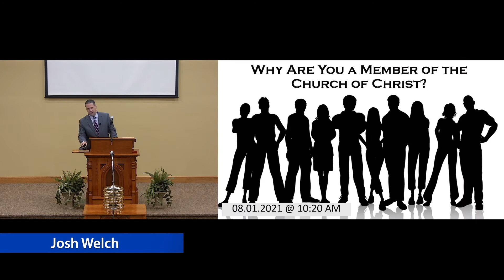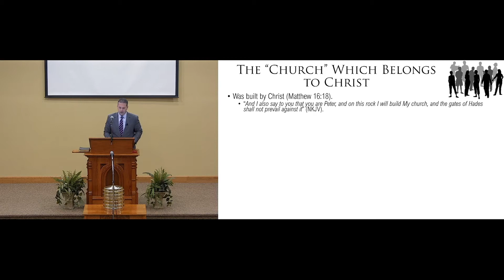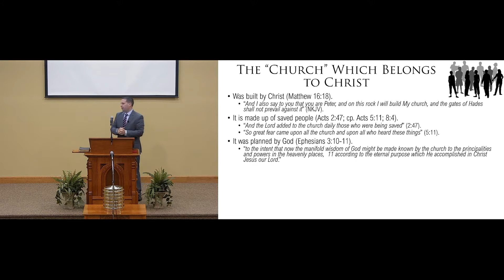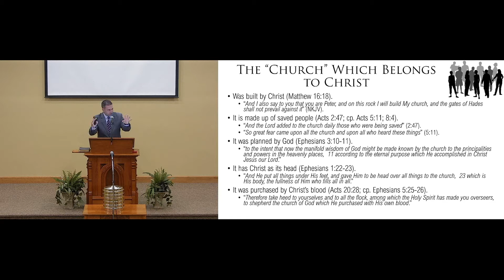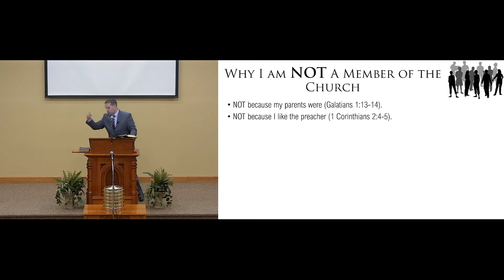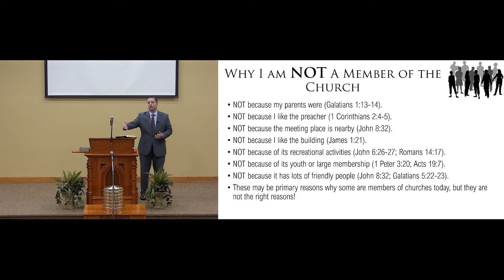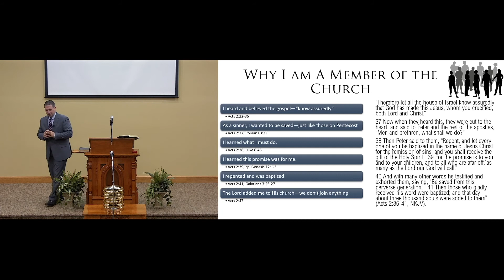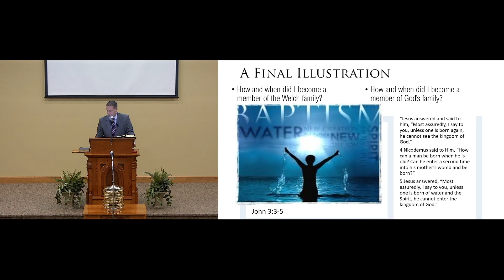Why Are You A Member Of The Church? | Members Of The Body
What comes to mind when you think of the word “church?” A building? A denomination? A group of people? As we discuss the term “church” in our lesson today we need to agree on the terminology in order to know how to become a member of it.

Timestamps
1. Introduction 0:00
2. The "Church" Which Belongs To Christ 5:00
3. Why I Am NOT A Member of the Church 12:45
4. Why I AM A Member of the Church 22:35
5. Conclusion 39:50